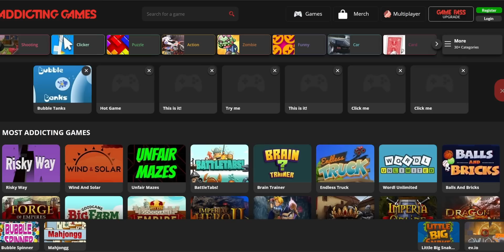We Watched Minions For The LORE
Today we reacted to Illuminations Minions! With the minion's regained popularity following the Rise of Gru and our own Despicable Me video [real], we decided to finally take a look at the history of the minions. Do they really try to find the most evil boss? Are problematic world leaders cannon in the lore? And do Bob, Kevin, and Stuart have BONES? Idk but if you're reading this far you'll probably want to watch the video lol

❯ In this video:
Jude

Minions - 2015
Evolving from single-celled yellow organisms at the dawn of time, Minions live to serve, but find themselves working for a continual series of unsuccessful masters, from T. Rex to Napoleon. Without a master to grovel for, the Minions fall into a deep depression. But one minion, Kevin, has a plan; accompanied by his pals Stuart and Bob, Kevin sets forth to find a new evil boss for his brethren to follow. Their search leads them to Scarlet Overkill, the world's first-ever super-villainess. With Sandra Bullock, Michael Keaton, Pierre Coffin, Jon Hamm, and Steve Carell.